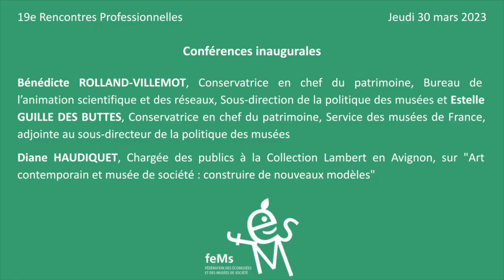"Art contemporain et musée de société : construire de nouveaux modèles" - Conférence 2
Rencontres Professionnelles de la FEMS 2023 - "La création contemporaine"
Jeudi 30 mars 2023 – Artopie
Conférences inaugurales :
Bénédicte Rolland-Villemot, Conservatrice en chef du patrimoine, Bureau de l’animation scientifique et des réseaux, Sous-direction de la politique des musées et Estelle Guille des Buttes, Conservatrice en chef du patrimoine, Service des musées de France, adjointe au sous-directeur de la politique des musées : "L'art contemporain, enjeux et approches transversales"
Diane Haudiquet, Chargée des publics à la Collection Lambert en Avignon : "Art contemporain et musée de société : construire de nouveaux modèles"